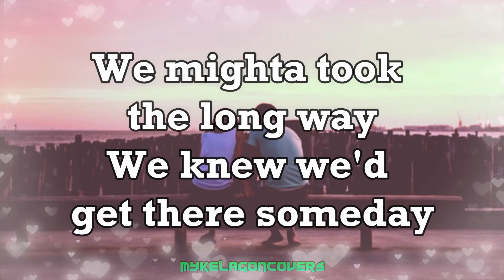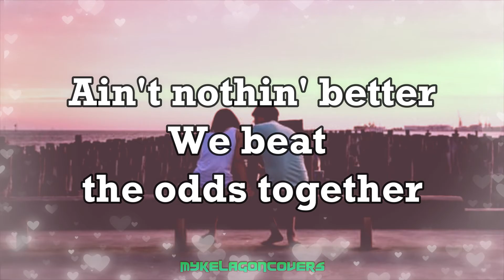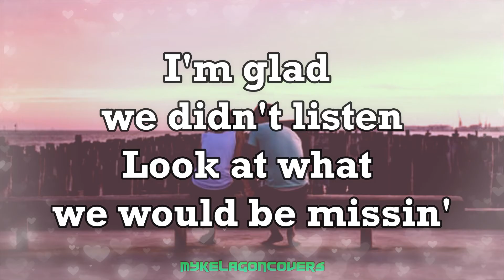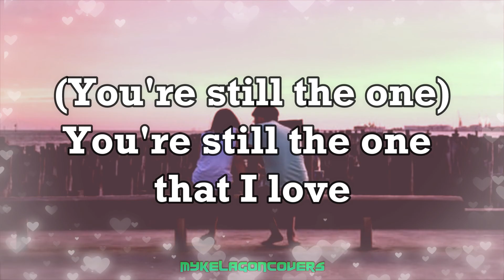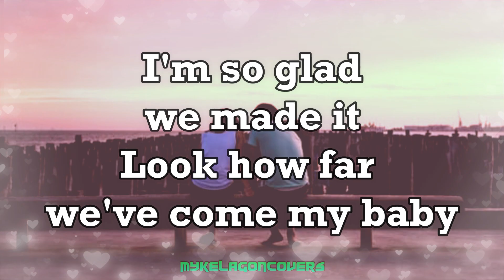You're Still The One - Shania Twain [Lyrics /Piano Instrumental]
Song title: You're Still The One
Artist:   Shania Twain